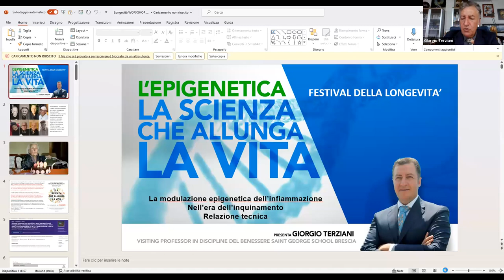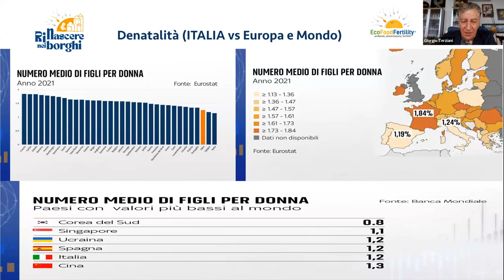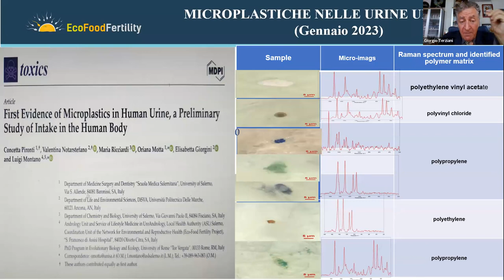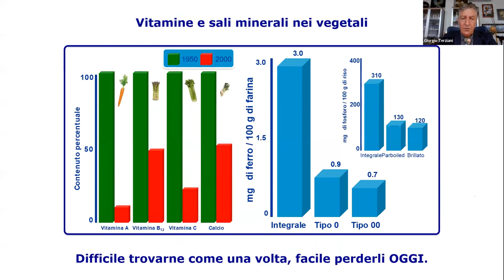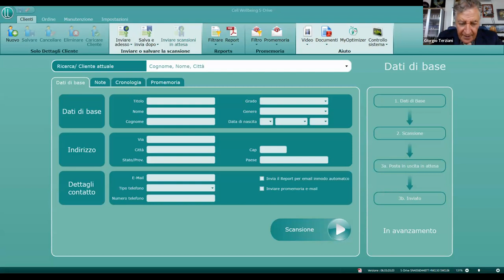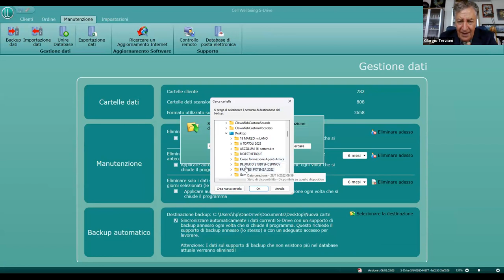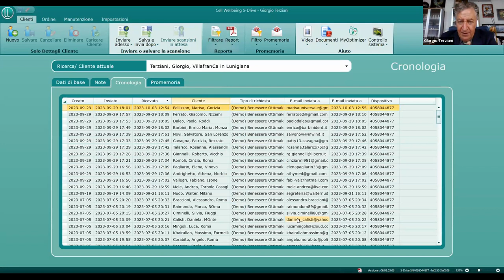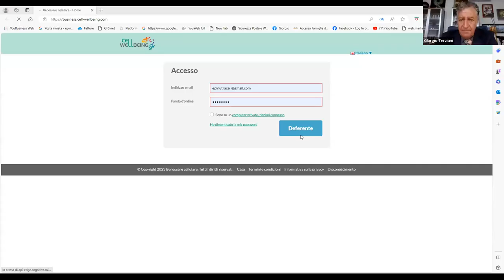Introduzione SDRIVe 25 ottobre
Formazione sul perchè utilizzare la tecnologia SDRIVe